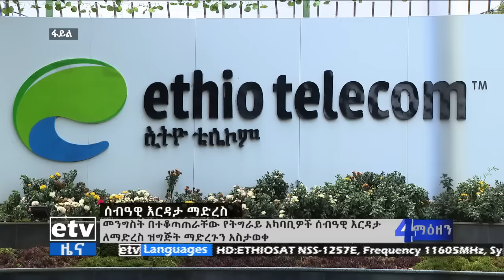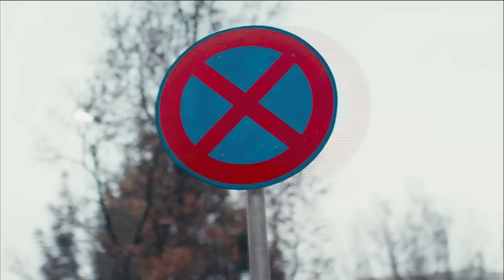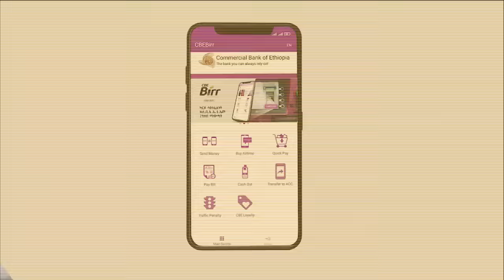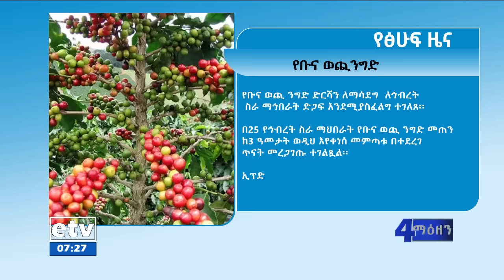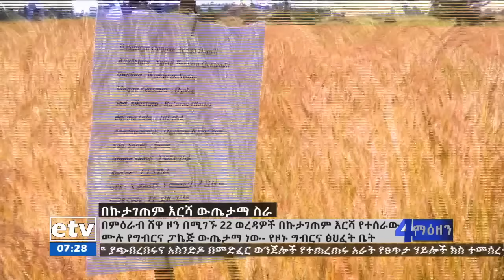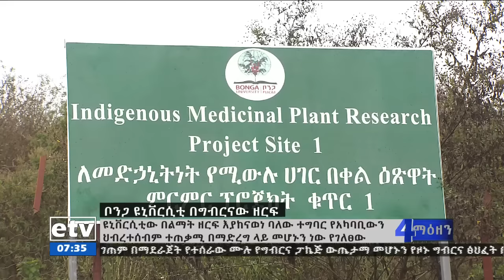የቀን 7 ሰዓት አማርኛ ዜና… ጥቅምት 09/2015 ዓ.ም Etv | Ethiopia | News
የቀን 7 ሰዓት አማርኛ ዜና… ጥቅምት 09/2015 ዓ.ም